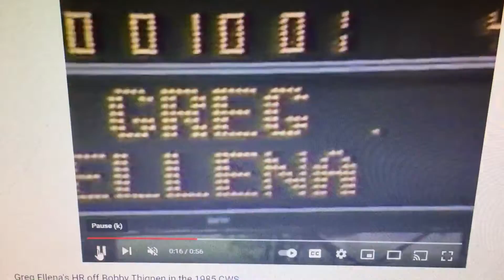Greg Ellena's legendary HR off Bobby Thigpen at the 1985 CWS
June 8th 1985. Bottom of the 9th inning. Elimination game at the College World Series. "The Bull" Greg Ellena hits a 2-run home run in the bottom of the 9th inning off future Big Leaguer Bobby Thigpen to win the game 6-5 for the University of Miami Hurricanes. The Canes and Coach Ron Fraser go on to beat Texas twice and win their 2nd National Championship. Will Sekoff and Barry Leffler of student station WVUM-Coral Gables with the live radio call in 1985 call from Rosenblatt Stadium in Omaha.